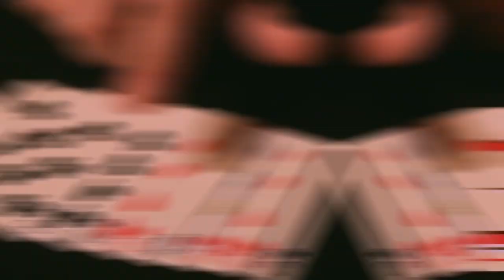Just the Soul by Adrian Vega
"I just saw Adrian's effect Just The Soul. He has hit it out of the park again. So direct, so amazing and so practical. This might very well be his best release yet!."
- Marc DeSouza

"Just the Soul fried my brain completely! It's exactly what a CAAN should look and feel like, PURE MAGIC! It brought me back to that special childhood place where EVERYTHING is possible, Thank you!."
- Javier FuenMayor

"Adrian Vega is a fantastic magician and creator, and he has come up with diabolical applications for this gimmick."
- Matt Baker

"After years of experience, Adrian Vega share these incredible ideas with you. I can't imagine the reactions of your audience with this. Enjoy them my friend"
- Dani DaOrtiz

Adrian Vega has created miracles for magicians everywhere, and now you could learn not one, but TWO of his most practical and commercial effects, directly from his working repertoire.

The definite CAAN effect with a normal deck of card, with NO duplicates, and as direct as you see in the video. A spectator will think any number and will count directly from the deck, with NO switches and the prediction card in full view from the beginning... just the perfect CAAN effect.

Also, if you don't have any deck with you, you gonna learn, as a plus, one miracle just with ONE folded card, where the spectator will imagine the value and the suit to create in his mind only one card... that will be exactly the folded card!

Again, NO switches, NO "weird" moves, just one card and his imagination.

This is a complete project full of psychology, direct magic, and natural handlings.

Something more important than just one more trick. Directly from the Spanish Magic School, Adrian Vega will share with you professional magic for real magicians.

The full package include the hand-made GIMMICK READY TO USE and a full tutorial with all the details to perform these miracles directly from the box!

Remember:
Spectator count the cards.
Normal deck of cards
No duplicates.
Different predictions in real BICYCLE QUALITY.
No switches at any time.
Just one folded card in full view from the beginning.
This is "Just the Soul", a project by Adrian Vega.